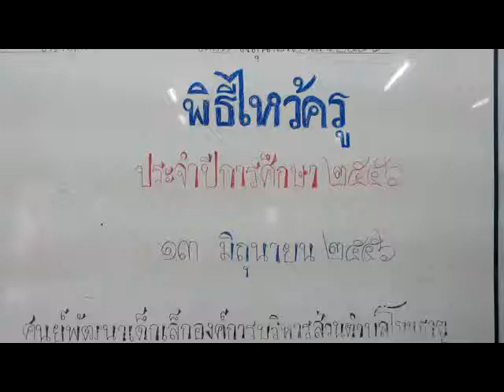พิธีไหว้ครู ศพด โนนธาตุ ปี 2556 part 1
พิธีไหว้ครู ของศูนย์พัฒนาเด็กเล็กองค์การบริหารส่วนตำบลโนนธาตุ เมื่อวันที่ 13 มิถุนายน พ.ศ.2556